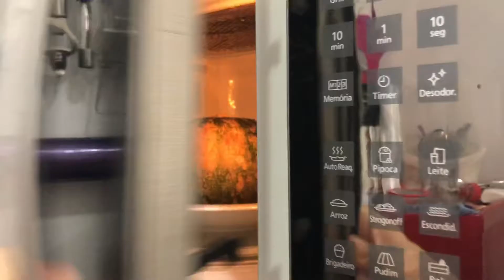Como eu cozinho abóbora inteira no microondas (jerimum /moranga)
ESPERE ESFRIAR UM POUCO ANTES DE TOCAR NO VEGETAL COZIDO!

Eu coloquei o jerimum inteiro num prato, sem água e sem fazer furos nem cortes. Pensava que explodia, mas pesquisei e vi que não.

Esse jerimum ficou em ponto de purê depois de 10 minutos no microondas. Para servir em pedaços, é melhor deixar só 5 minutos e ir fazendo furos com o garfo ou faça. Depende também da potência do microondas.

Purê de abóbora/jerimum:
. Uma abóbora pequena (do tipo que tiver)
. Meia cebola (do tipo que tiver)
. Azeite
. Sal a gosto
. 1/2 xícara de leite (opcional)
. 1 colher de sopa de manteiga (opcional)
. 1 colher de sopa de coentro picado (opcional)

Refogue a cebola no azeite. Acrescente a abóbora e sal a gosto, e mexa em fogo baixo. Jogue o coentro e desligue.

Se quiser, use leite e manteiga para deixar mais suave e cremoso.